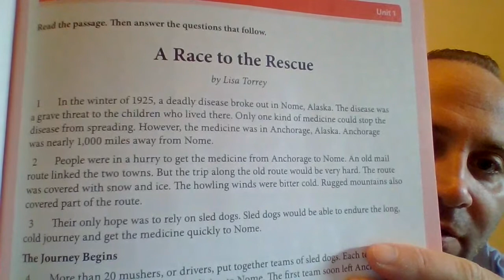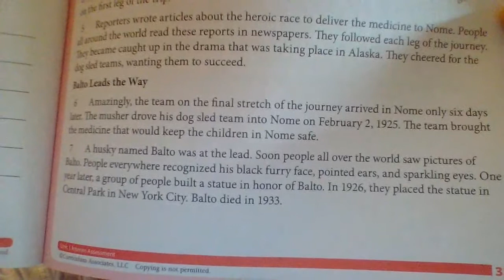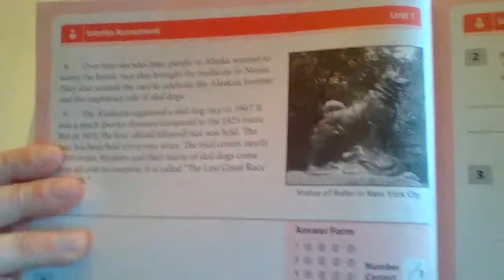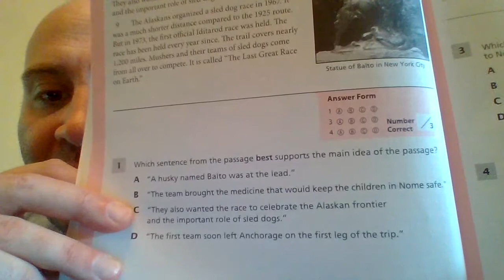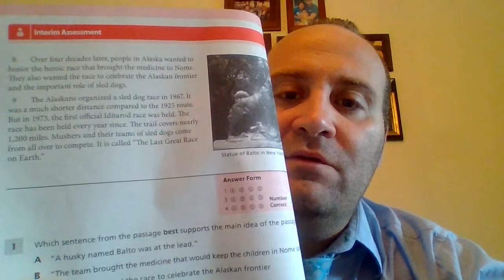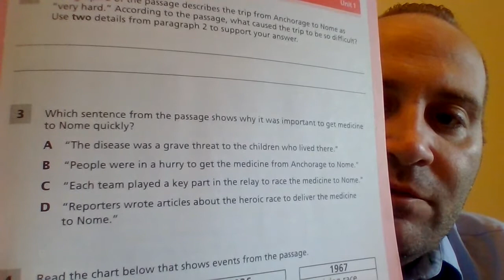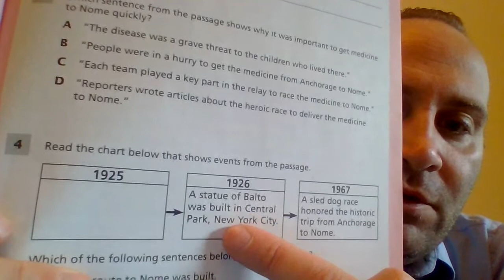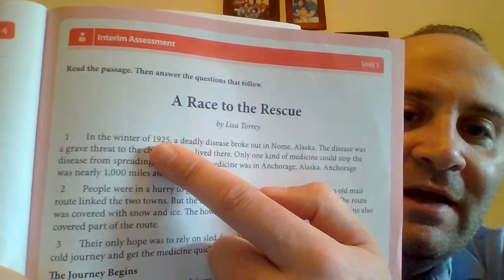A Race to the Rescue